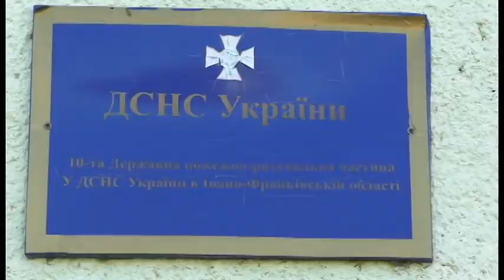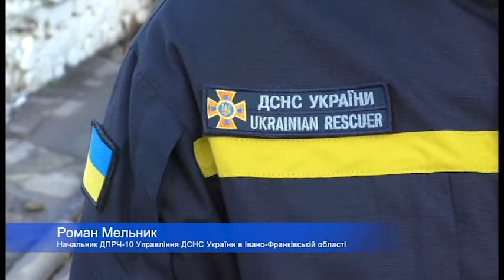ГІДНА ПІДТРИМКА РЯТУВАЛЬНИКІВ - НАЛЕЖНА БЕЗПЕКА ГРОМАДИ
Сьогодні міський голова Долинської ОТГ Володимир Гаразд з приємністю вручив рятувальникам  70 комплектів літньої та зимової повсякденної форми, закупленої  в рамках Програми підтримки підрозділу МНС в Долинському районі